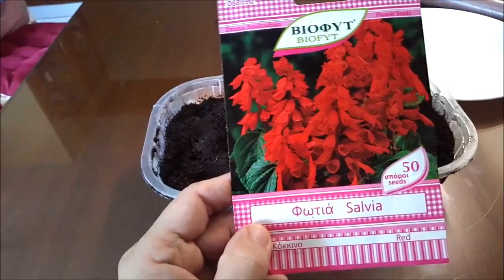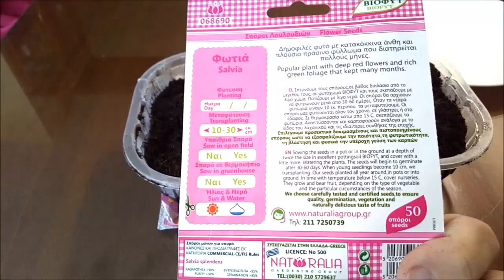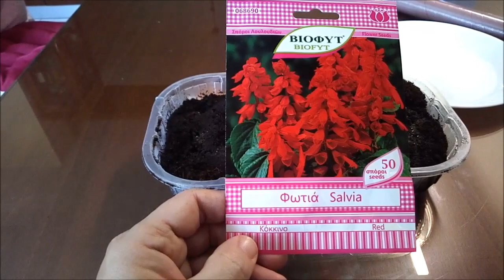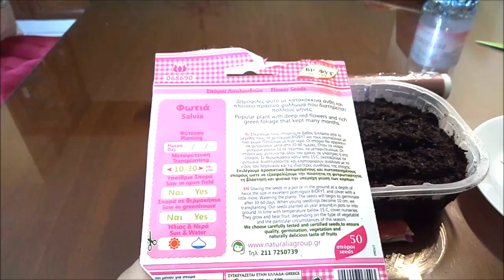САЛЬВИЯ КАК Я ПРОСТО ПОСЕЯЛА САЛЬВИЮ ЯНВАРЬ 2020г